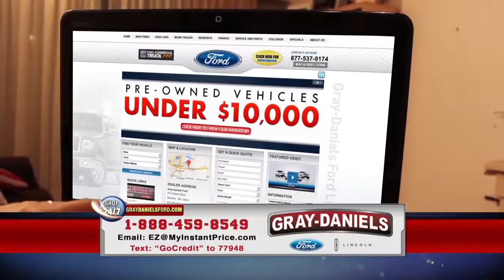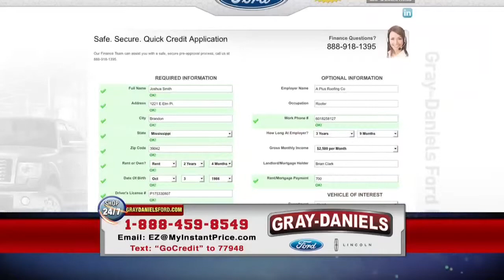TAX REFUND TV INFOMERCIAL - for pricing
Its TAX REFUND TIME and there is no better way to promote your store than with one of our TAX REFUND TV infomercials.